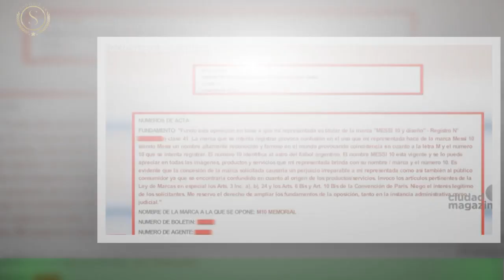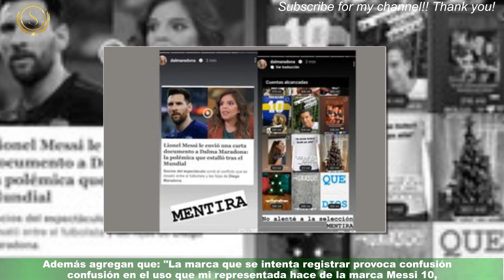Por qué Lionel Messi le envió una documento a Dalma Maradona tras el Mundial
Horas después del gran festejo en Buenos Aires donde se estima que hubo cinco millones de personas junto a los Campeones del Mundo,hubo una polémica que involucra nada más ni nada menos que al capitán argentino Lionel Messi y a la hija de Diego Armando Maradona, Dalma Maradona. En el programa Socios del Espectáculo circuló la polémica versión y también mostraron el documento enviado por los abogados de Messi a Dalma: "La denuncia que se viene por el número 10 como marca.